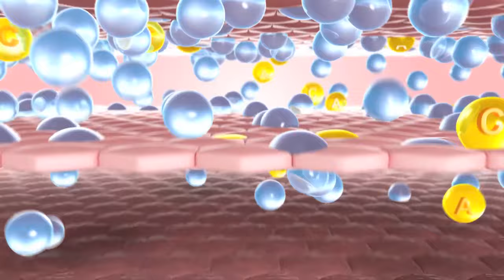[Hada Labo] The antidote to urban skin.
Repair. Protect. Hydrate.

With a powerful combination of antioxidant vitamins A, C and E encapsulated in yellow, gradual-releasing microbeads that activate on contact with the skin, the new Hada Labo Super Hyaluronic Acid Hydrating Cream is the perfectly simple solution to repair, protect and hydrate for firmer, smoother and supple urban skin.